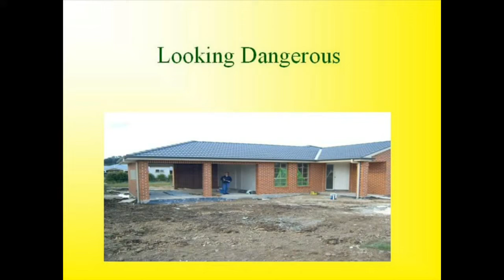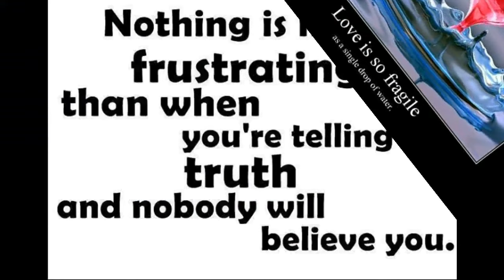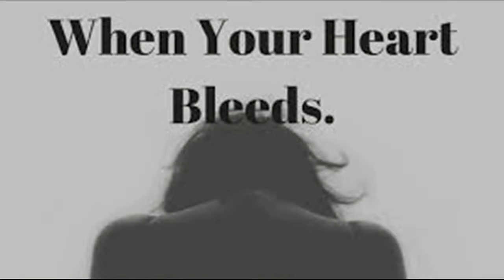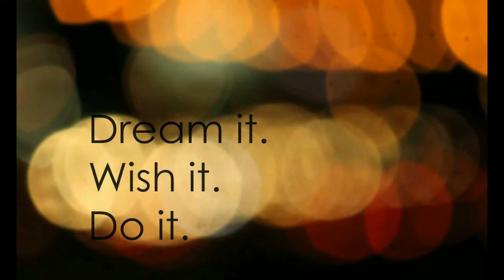A Troubled Runaway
I cannot explain the reason  why there are those who fight for freedom or even verify is there ever really an escape from war after its over bur I have lived through both situations